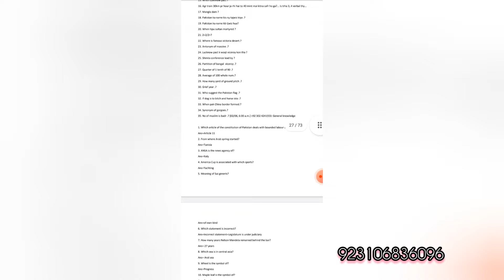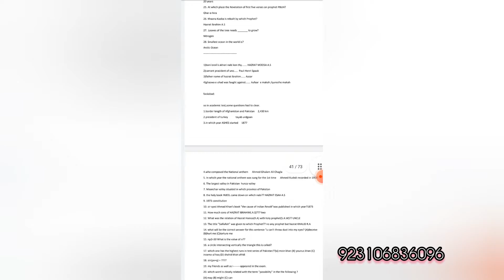Pma long course 149 notes | PMA LC NOTES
If you're feeling lost, overwhelmed, or just plain confused, you're not alone. Thousands of project managers are in the same boat. Managing projects is tough work. Learn what you need to know to succeed with these 149 pages of project management notes.

i will provide notes
you can easily go to the success way